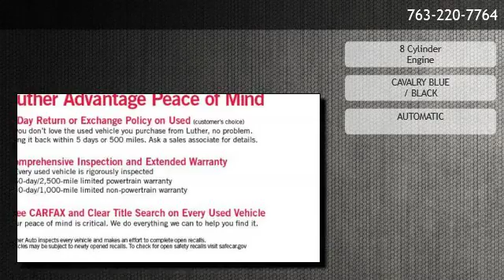2019 Toyota Tundra SR5 Double Cab 6.5' Bed 5.7L FFV - Golden Valley, MN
is offering a 2019 Toyota Tundra SR5 Double Cab 6.5' Bed 5.7L FFV in Golden Valley, MN.

Stock Number: 190862
Engine: 8 Cylinder Engine
Transmission: AUTOMATIC
Exterior Color: CAVALRY BLUE
Interior Color: BLACK

AUTOMATIC 8 Cylinder Engine Part-Time Four-Wheel Drive 4-Wheel ABS 4-Wheel Disc Brakes 6-Speed A/T 8 Cylinder Engine A/C Adaptive Cruise Control Adjustable Steering Wheel AM/FM Stereo Auto Transmission w/Manual Mode Auto-Off Headlights Back-Up Camera Blind Spot Monitor Bluetooth Wireless Phone Connection Brake Actuated Limited Slip Differential Brake Assist Bucket Seats CD Player Child Safety Locks Cloth Seats Cross-Traffic Alert Cruise Control Daytime Running Lights Driver Air Bag Driver Lumbar Driver Vanity Mirror Electrochromic rearview mirror Electronic Stability Control Flexible Fuel Capability Fog Lamps Four Wheel Drive Front Tow Hooks Full Size Spare Tire Heated Mirrors Intermittent Wipers iPod/MP3 Input Keyless Entry MP3 Player Pass-Through Rear Seat Passenger Air Bag Passenger Vanity Mirror Power Door Locks Power Driver Mirror Power Driver Seat Power Steering Power Windows Privacy Glass Rear Head Air Bag Satellite Radio Side Head Air Bag Sliding Rear Window Split Bench Seat Steel Wheels Tire Pressure Monitoring System Tires - Front All-Season Tires - Front All-Terrain Tires - Rear All-Season Tires - Rear All-Terrain Trailer Hitch Trip Computer Universal Garage Door Opener Variable Speed Intermittent Wipers Vehicle Anti-Theft System